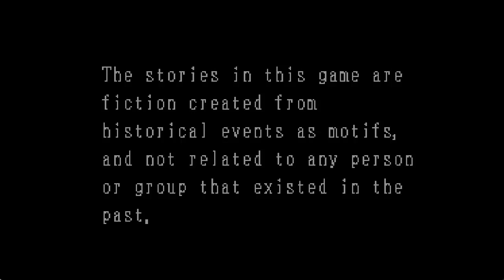Lords of the Rising Sun - Intro NEC PC Engine CD